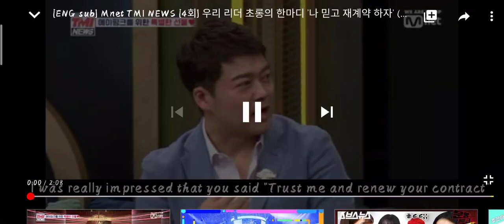Park Chorong being a leader of Apink 😍❤️